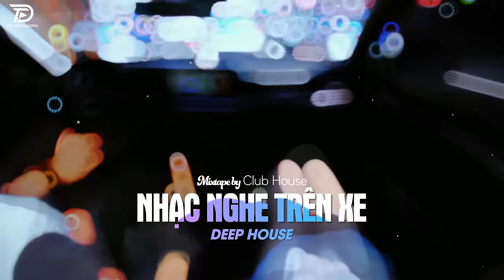LÊN XE LÀ PHẢI NGHE - BUỒN LÀM CHI EM ƠI REMIX | NHẠC HAY CHO XE Ô TÔ HOT TIKTOK HAY NHẤT